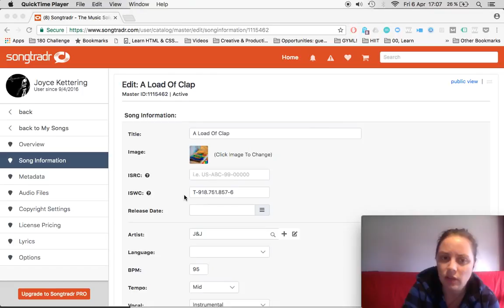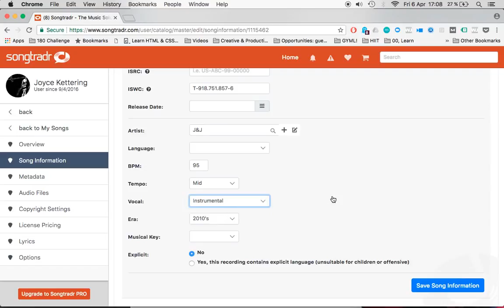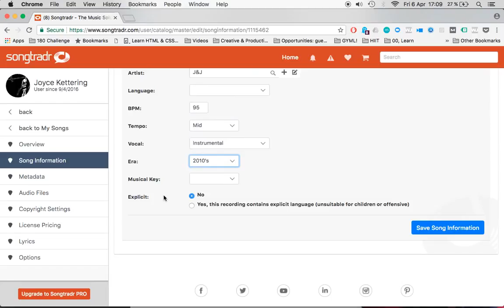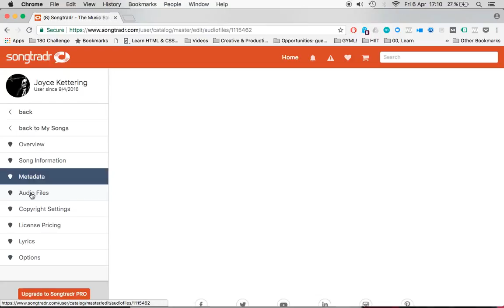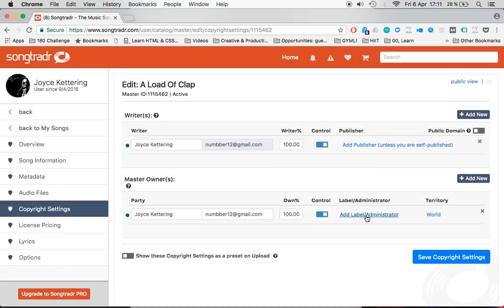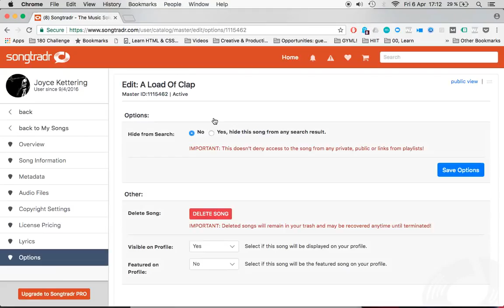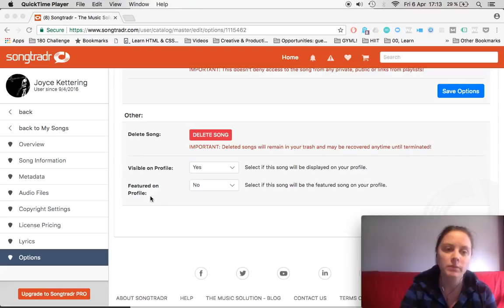Adding Metadata and Song Information in Songtradr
In this video, I walk you through the back-end of music library Songtradr.

This will help you:

👉 get an idea of how this particular music library is set up (most notably their pricing tool)

👉  understand how time-consuming it can be to tag your music

👉  see the type of information that you'll need to have at hand when you upload a new piece of music